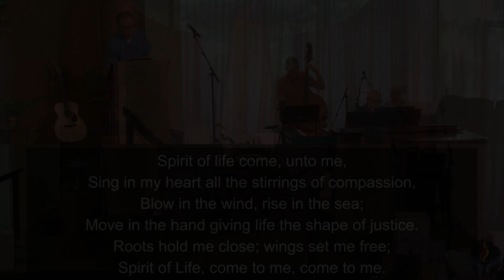"How to be a good Ancestor" - July 16, 2023 - Merlin Snider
It may seem odd to think of yourself as an ancestor when you are still alive—until you stop to think that all of our ancestors were once the same as us—children of Mother Earth, raised with the values and expectations of their village and their ancestors. How do we honor them while acknowledging their missteps? Is there ancient wisdom that we have neglected? One thing is certain. We are planting (or cutting down) trees whose fruit we may never taste. Yet being part of the whole web of existence, how we respond will ripple like stones in the water, now and on and on and on.